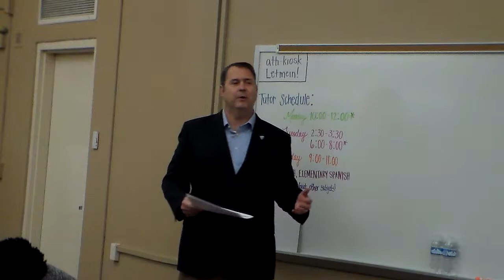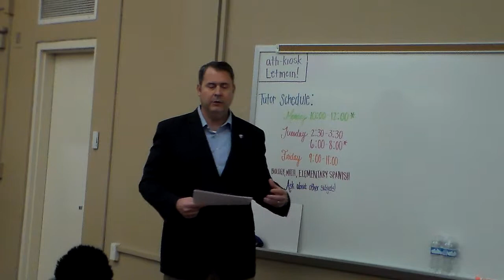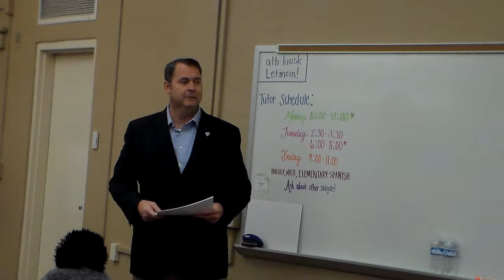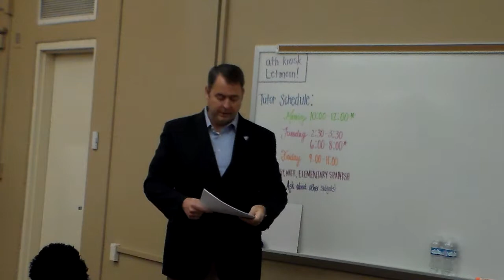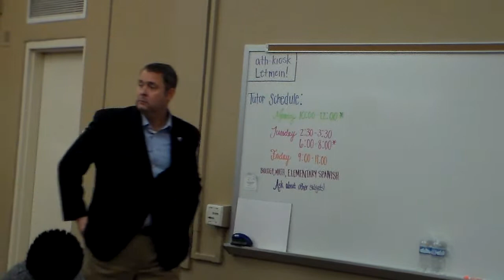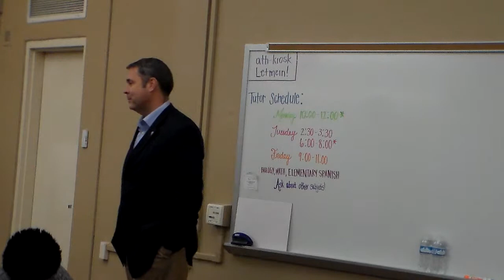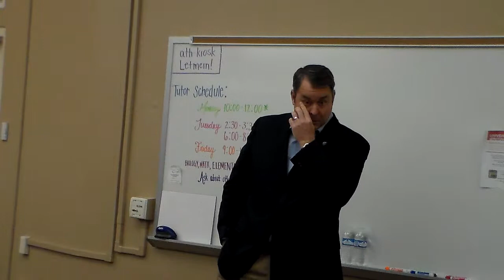SPMG 3670 Fall 2015 - Charlie Cobb 2